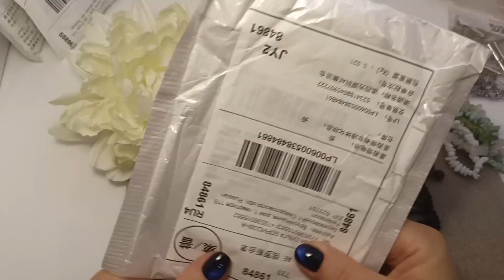Желанные покупки: фурнитура и бусины для хомячьей норки ССЫЛКИ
Есть реклама.
Получила много посылок с фурнитурой и материалами для изготовления украшений. Мой "хомяк" не дремлет, плотно набивает свою норку полезными штучками. Ссылки добавила!!!
@klinova-olga Не забудьте написать отзыв. Каждый комментарий и лайк продвигают это видео (да и любое другое).

Купить или заказать украшения:
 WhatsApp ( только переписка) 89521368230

Благодарю за помощь в развитии канала

Ваша Ольга
Ссылки на материалы из этого видео:

 25.10.23. №181

Как собрать украшение своими руками
Где купить фурнитуру
Распаковка посылок с АлиЭкспресс